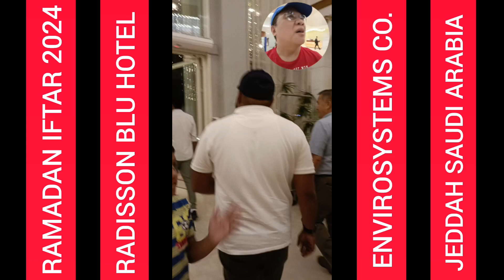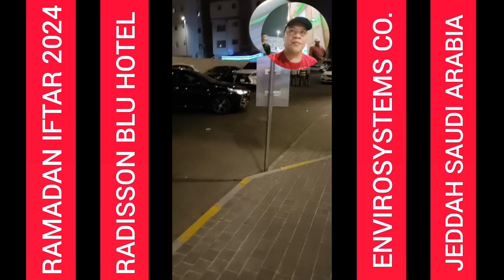Thank u much Radisson Blu Hotel for the best Iftar. It's time for us to say goodbye. See you soon.